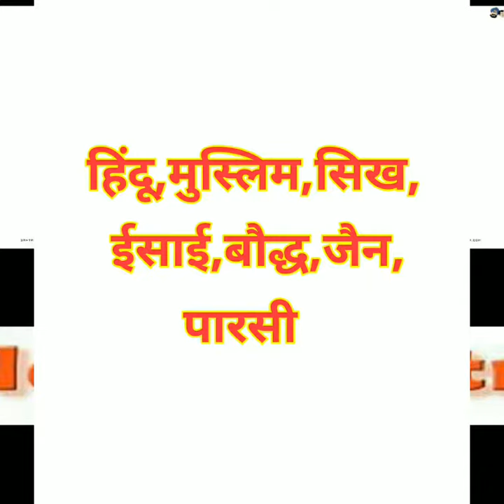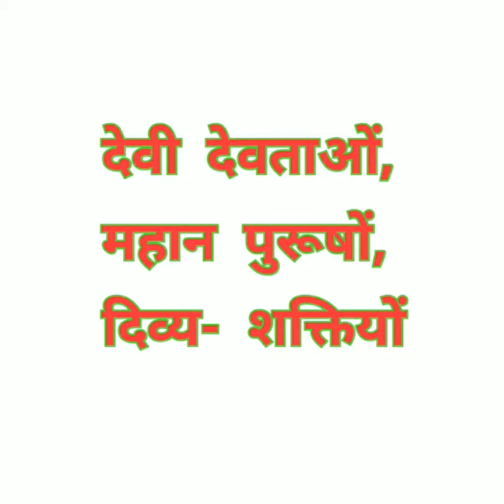नवरात्रि में यदि देख लिया यह स्वप्न If you have seen this dream in Navaratri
इस वीडियो में नवरात्रि या कुछ विशेष काल में देखे जाने वाले सपने के बारे में बताया गया है
This video has been told about Navratri or the dream seen in a particular era.